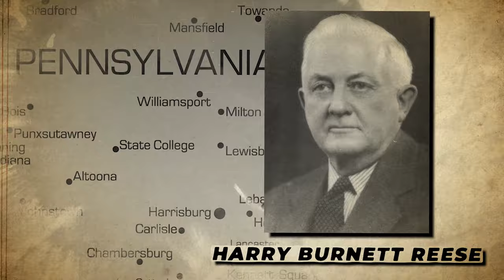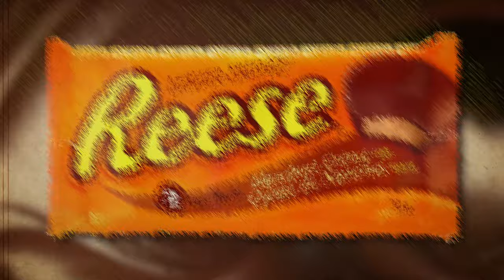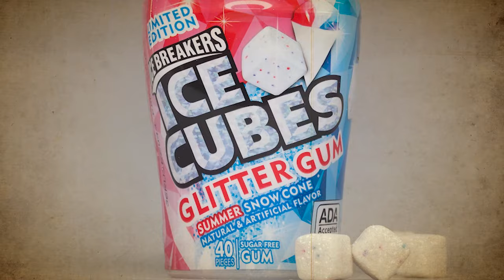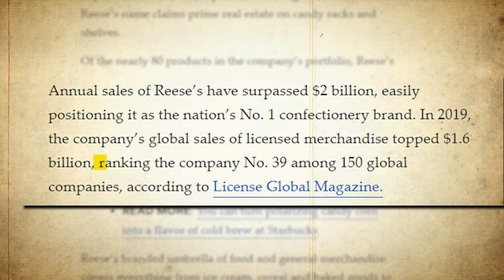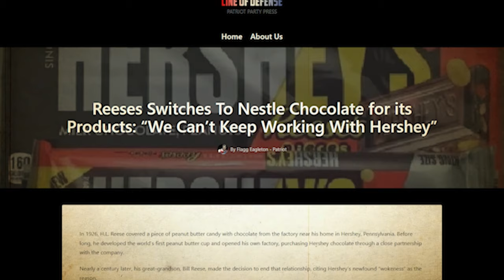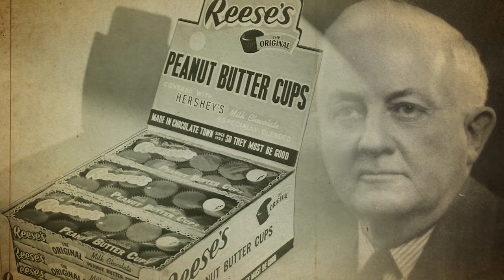How a Poor Farmer Invented Reese's To Provide For His 16 Children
Almost every American loves the classic combination of Chocolate and peanut butter. So, it's no surprise that in 2022, Reese's Peanut Butter Cups outshined other candy giants like Kit Kats, M&M's, and even its parent company's signature Hershey's chocolate bar in sales. But have you ever wondered how this humble venture, born in the basement of the most successful chocolate brand, rose to such heights? Pulling in $42 million peak revenue in 2022 alone…

💡 @BrandBreakdown makes fascinating mini-documentaries about well known brands & businesses.

the story of reese's
how reese's is made
reese's peanut butter cups
the history of reese's
reese's chocolate